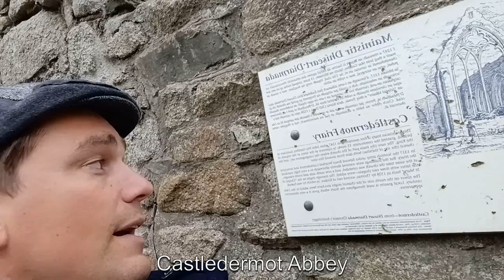Castledermot Abbey & County Waterford, Ireland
We go looking for castles, and sometimes strike out.